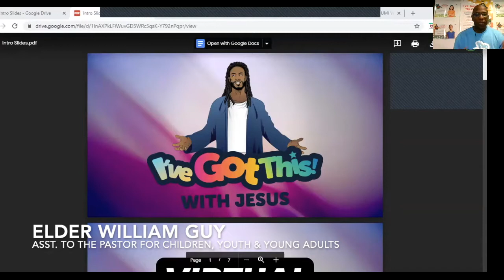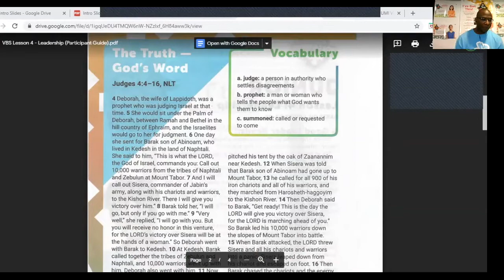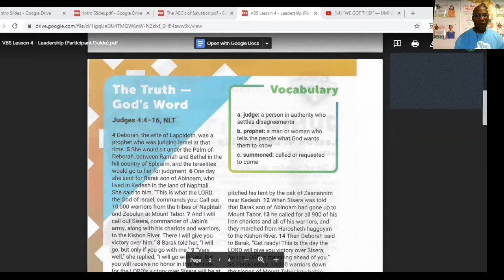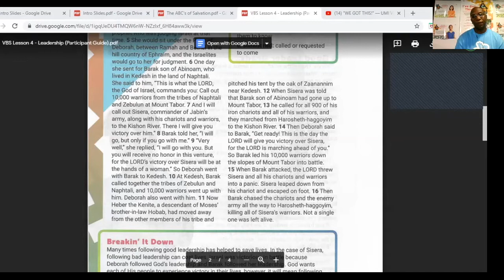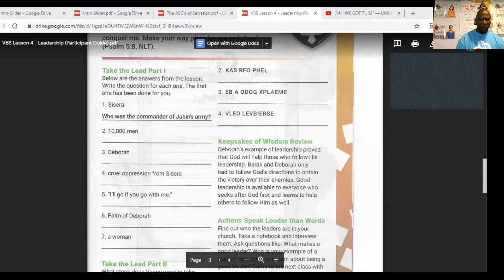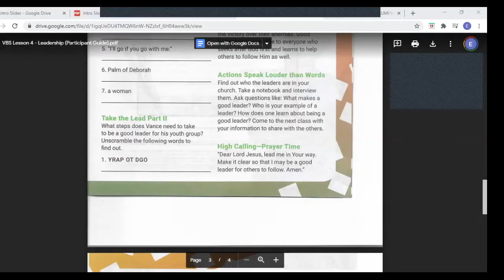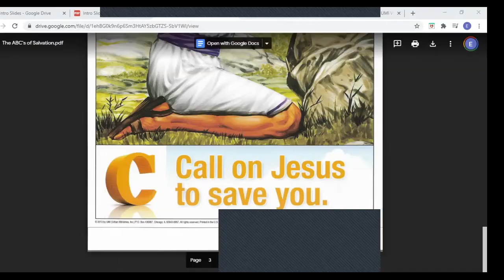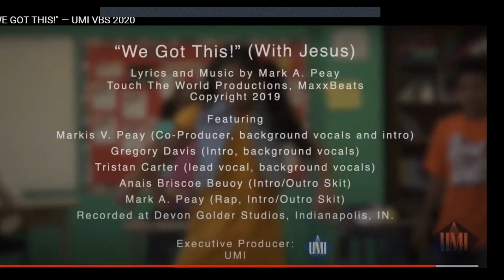VBS 2020 - Night 4 - Elementary - Lesson: Leadership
Virtual Vacation Bible School 2020
Elementary Session - Night 4
Lesson Topic: Leadership